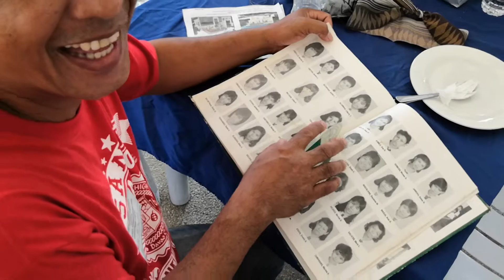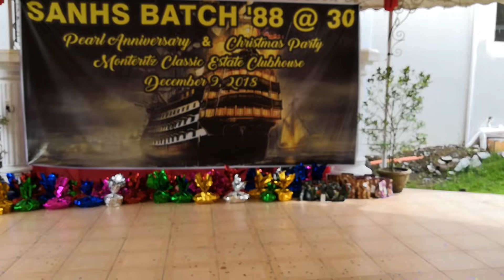sanhs batch 88 Pearl Anniversary b